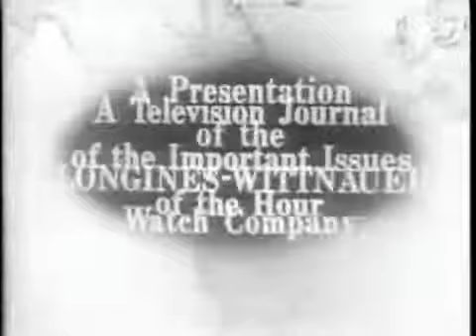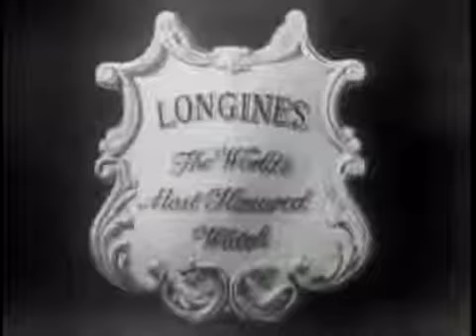LONGINES CHRONOSCOPE WITH BRUCE K. BROWN